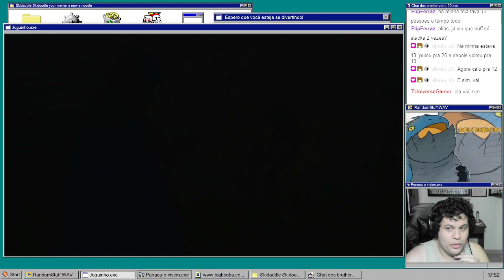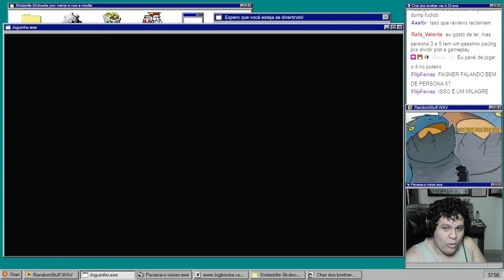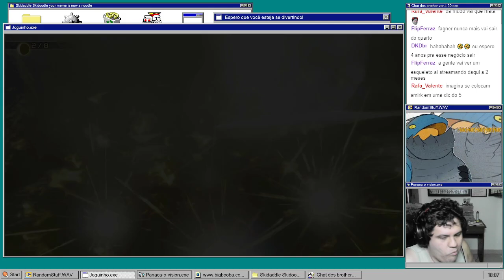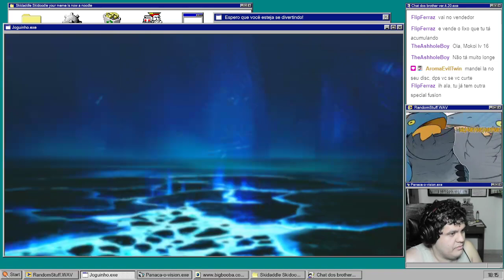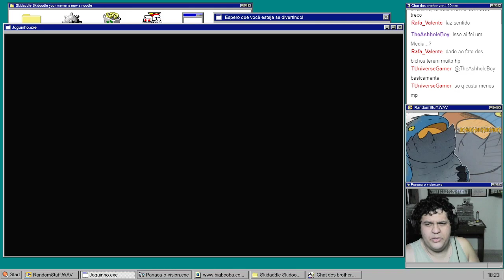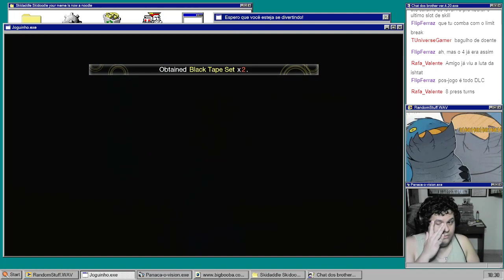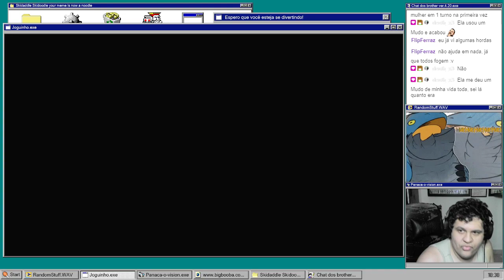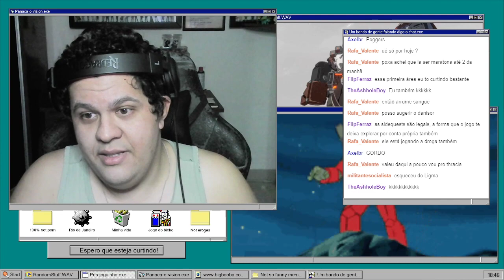E depois de 1762 dias...ele chegou. Finalmente VAMOS JOGAR HAHAHAHHAHA